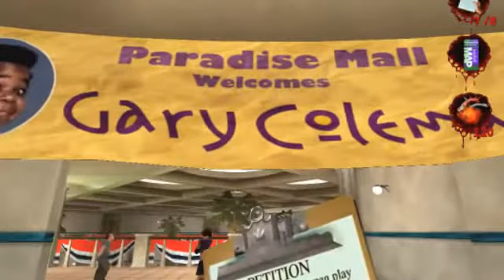FGR - Postal 2 Tuesday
นี้ไม่ใช่ผลงานเรา แต่อัพไว้สำรองสำหรับคนอยากรับชมผลงานที่เกี่ยวข้องกับLeopower­blast (LawbreakerTV)